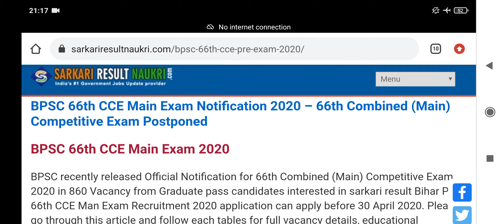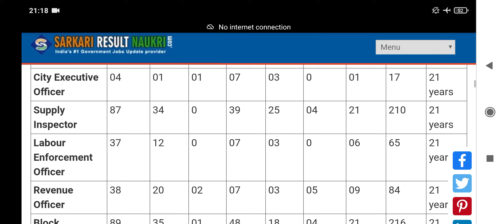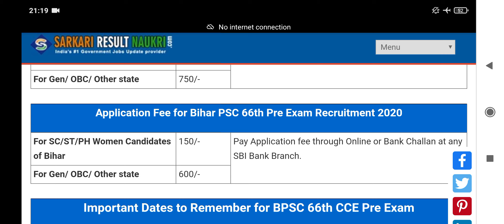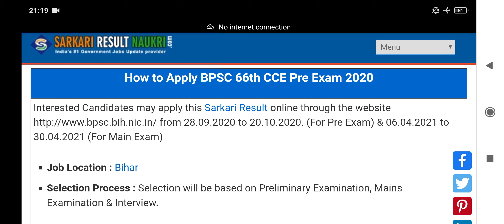BPSC 66th CCE Main Exam Notification 2020– 66th Combined (Main) Competitive Exam Postponed | DETAILS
Interested Candidates may apply this post online through the from 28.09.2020 to 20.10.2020. (For Pre Exam) & 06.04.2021 to 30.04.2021 (For Main Exam)
Job Location : Bihar
Selection Process : Selection will be based on Preliminary Examination, Mains Examination & Interview.